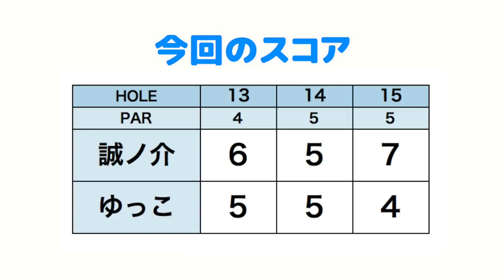ゆっこちゃんイーグルチャンス！ドライバー平均130yの誠ノ介くんはPar5をどう攻略するのか？【誠ノ介くんとゴルフ#2】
1年ぶりに福井誠ノ介くんが登場！
誠ノ介くんは、昨年行われたIMGA世界ジュニアゴルフ選手権2018にU6の部最年少で日本代表として出場し、2位という好成績を納めました！

そんなスーパーキッズゴルファーが、
今回レディースティーから挑戦！
ドライバーの平均飛距離130yの子が
どのように5300yのコースを攻略していくのでしょうか？

♣本日のゴルフ場:紫あやめ36 WESTコース

ーーーーー